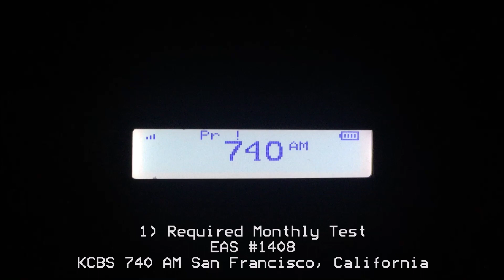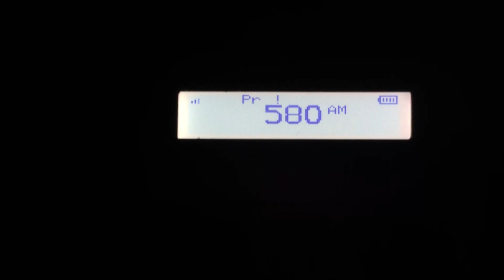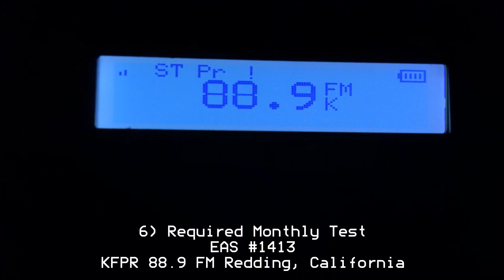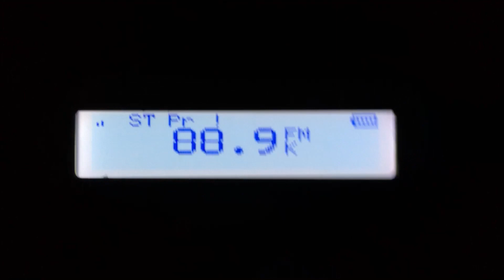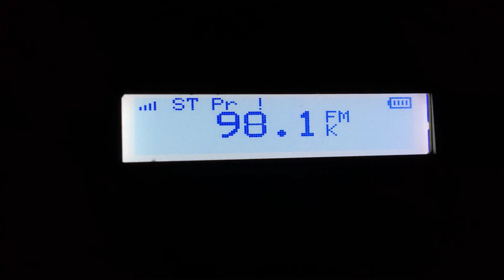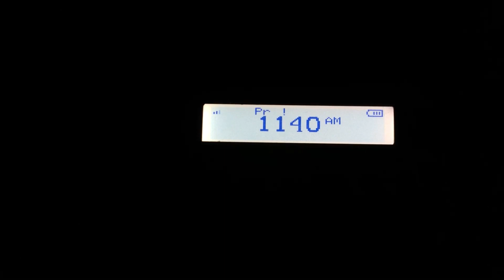San Francisco, Fresno, and Sacramento's RMT (EAS #1408-1416)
Join the Global Weather and EAS Society and International DXing Groups on Facebook and Discord today!

Instagram (NOTE: I do have two Instagram accounts): @norcaldude599_v8 (main account) @californiadxer (my DXing account)